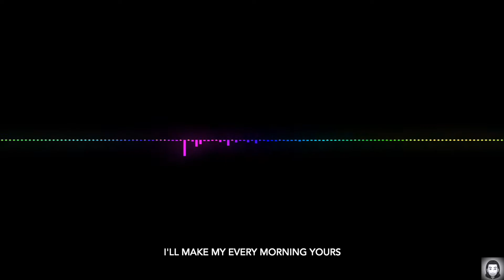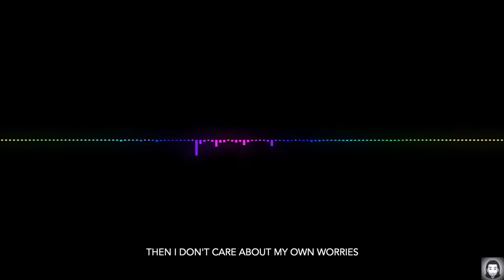Khushi Jab Bhi Teri with English Subtitles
Bollywood song